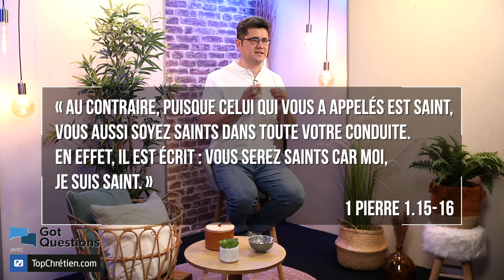Les chrétiens sont-ils des pécheurs, des saints ou les deux ?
Les chrétiens sont à la fois saints et pécheurs. Tous les hommes sont pécheurs : nous sommes tous nés dans le péché ; mais tous ne sont pas saints.

Retrouvez d'autres émissions Got Questions Ministries en français sur le site partenaire TopChrétien

QS: Les chrétiens sont-ils des pécheurs, des saints ou les deux ?
RS: Les chrétiens sont les deux en même temps
RS: On devient saint à notre conversion
RS: Je ne sais pas